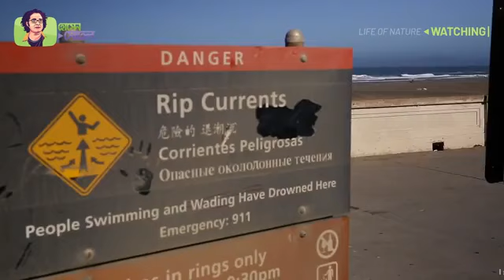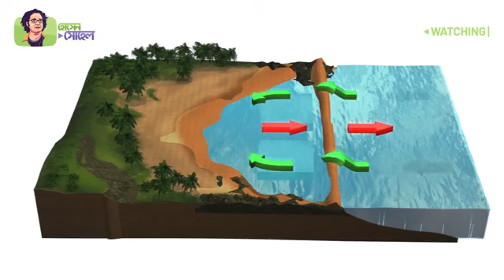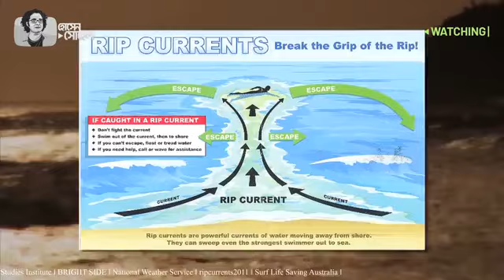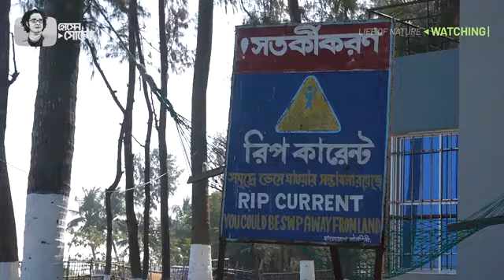Rip current | রিপ কারেন্ট | Saintmartin | corrientes peligrosas